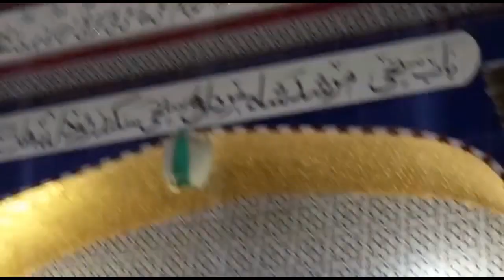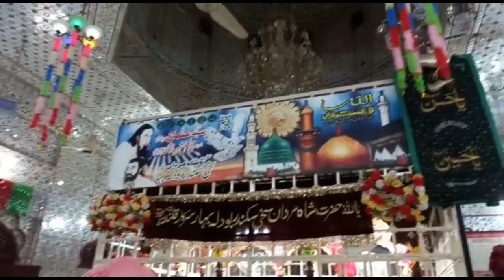Hazrat Bodla Bahar || Sehwan Shreef || Dargha vlog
Hazrat Bodla Bahar || Sehwan Shreef || Dargha vlog*farihavlogs